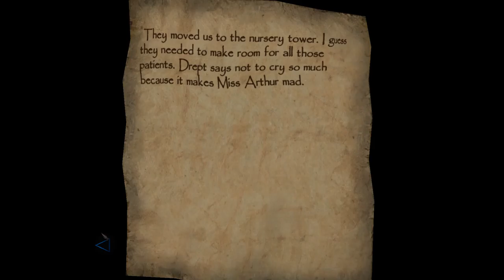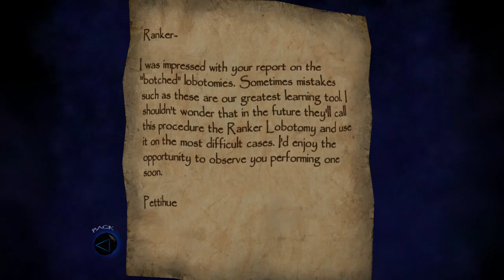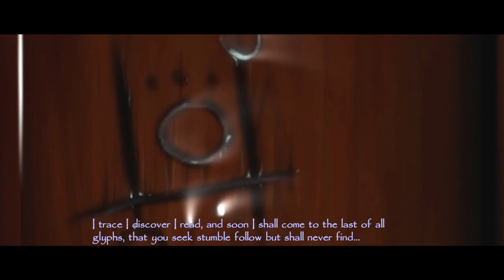Thief: Deadly Shadows [11] Robbing the Cradle Pt. 2 // ... To Grave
It's not really that scary when you can just huck a few grenades at them. Seems like I'm entering the endgame.